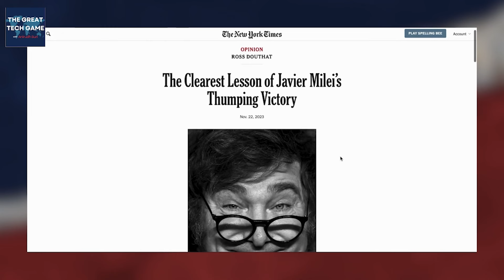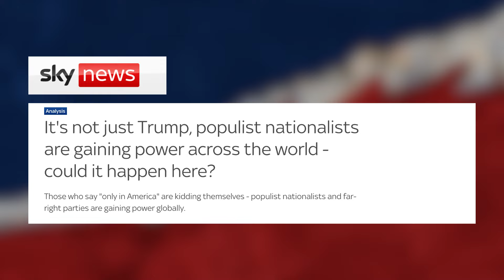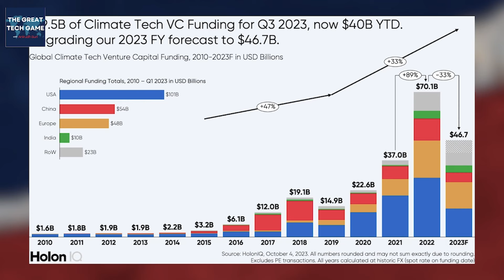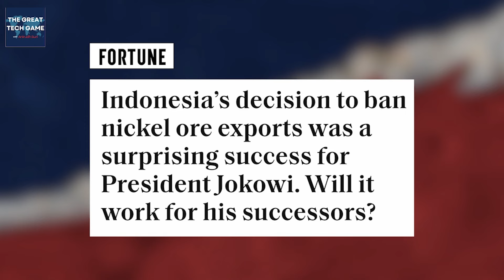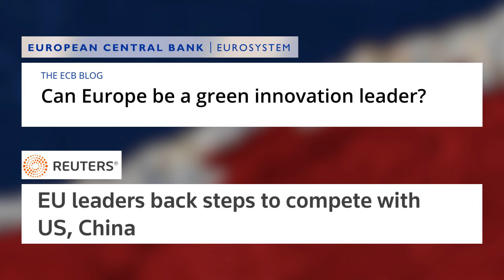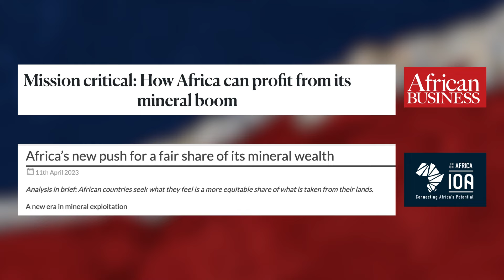The Geopolitics of Energy and the Climate Transition, feat. Helen Thompson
In this episode of the Great Tech Game podcast, Anirudh Suri talks to Prof. Helen Thompson, one of the leading experts on geopolitics and political economy. They discuss how the geopolitics is likely to shape the outcomes of national elections in 2024 (and vice versa), the worrying trends around populism, nativism and nationalism, and how climate and energy transitions are shaping the global order and the future of international relations.

Prof. Thompson shares invaluable insights on key global topics. From the potential impact of the 2024 US presidential election on global power dynamics to the intricate interplay between domestic politics and foreign policy in major nations like the US and China, we delve deep into the forces shaping our world. Discover how Middle East dynamics, populism, and nationalism are reshaping political discourse worldwide, and gain a nuanced understanding of the evolution of these ideologies in the 21st century compared to their 20th-century counterparts. Drawing parallels between leaders like Trump and Julius Caesar and exploring the complex relationships between technological supremacy, energy security, and the transition to renewable energy, this discussion offers a comprehensive view of today's geopolitical landscape. From China's potential leadership in climate transition to Europe's uncertain future amidst Brexit and the rise of populism, we explore the challenges and opportunities that lie ahead. Don't miss this enlightening conversation on the geopolitical forces shaping our world's future.

**Helen Thompson** is an English academic who teaches politics at Cambridge University, where she is a professor of political economy and a fellow of Clare College, Cambridge, where she is also Director of Studies.

She has been working in Cambridge since 1994 and is currently a member of the Department of Politics and International Studies. One of her recent research interests is the aftermath of the 2008 Financial crisis.

Chapters:

00:00 Highlights
01:15 Introduction
02:27 Impact of 2024 Election Outcomes on Geopolitics
10:04 The Influence of Nationalism and Populism in Politics
23:35 The Intersection of Energy, Technology, and Geopolitics
34:40 The Future of Energy and Geopolitics
39:36 The Importance of Climate Tech Mastery
40:00 Historical Perspective on Resource Control
41:52 The Role of Technology in Resource Extraction
43:13 Geopolitics of Metals vs Oil & Gas
44:06 Future of Oil Producing Nations
47:58  Similarities between Data and Metals
48:42 Bigger geopolitical forces at play in the Middle East
01:00:31 Europe's Future: The Big Picture
01:06:36 Africa: The New Scramble for its Resources
01:10:43 Helen Thompson's Book and Podcast Recommendations